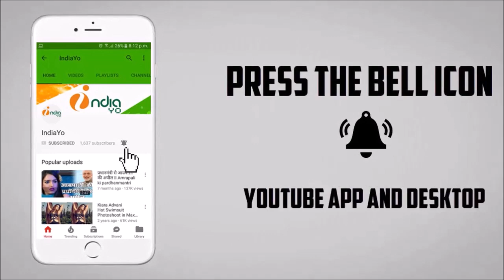सइयां जी दगाबाज़ को बिहार में बंपर ओपनिंग - Saiyan Ji Dagabaaz Bumper Opening in Bihar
सइयां जी दगाबाज़ को बिहार और झारखण्ड में बंपर ओपनिंग - Saiyan Ji Dagabaaz Bumper Opening in Bihar